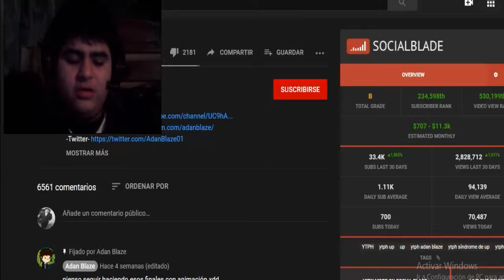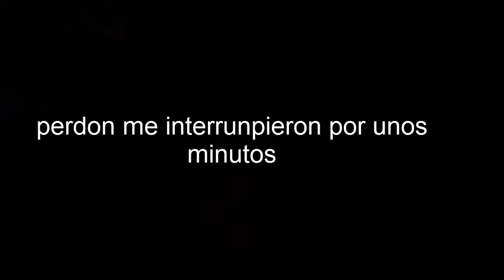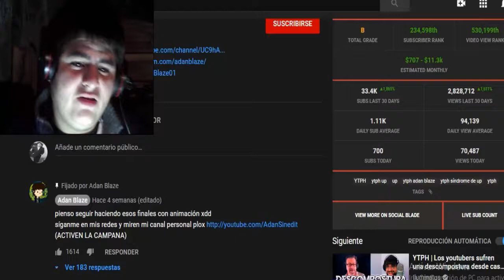YTPH | Síndrome De UP / Joseph Ultimate REACCIÓN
VIDEO ORIGINAL DE ADAN BLAZE:
EEESSSSTTTAAAAAAA, XD

YTPH
Síndrome De UP